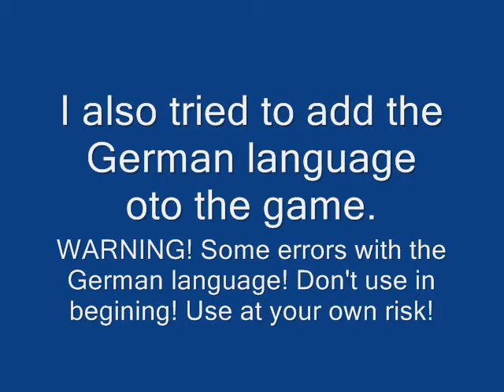Pokemon Black Version 7 Translation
The link for the download is below. Hope you guys will enjoy it! It includes an emulator that will allow you to play the game if you don't already have one. The game is already pre-patched so you don't have to worry about patching anything yourself. If you have and R4 or any other DS emulator card and you want to use your old save, just change the name of the save file to the same as the name. If you are using an R4 with the kernel version, the save file name needs to end in .nds.sav .